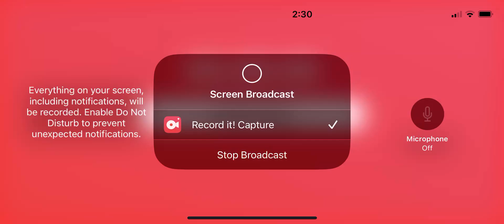Pixel gun 3-D ￼ two ￼ castles tournament